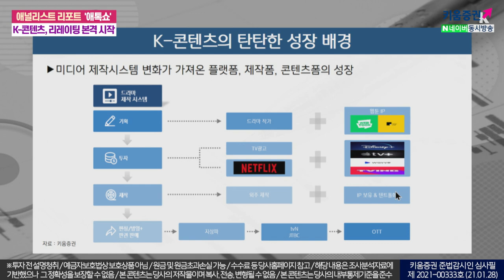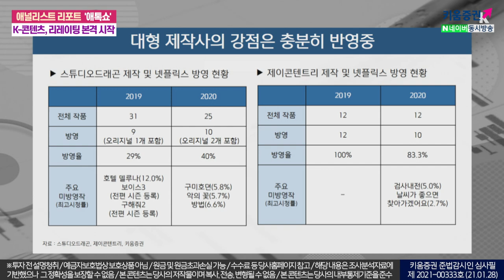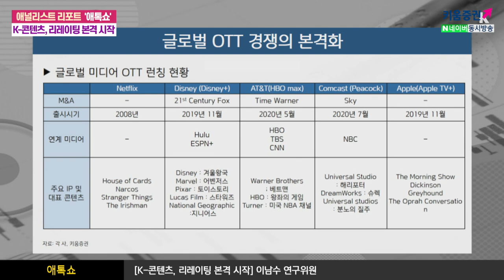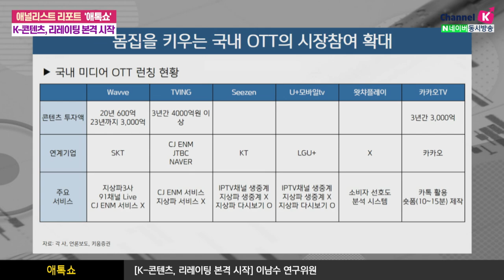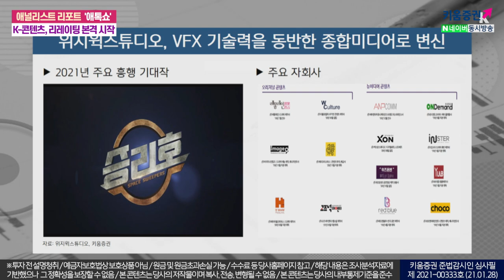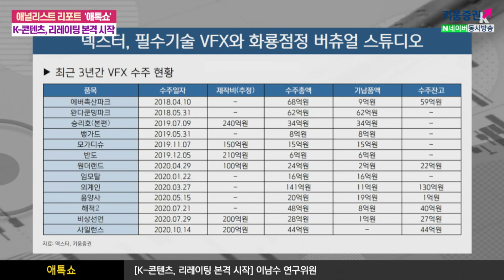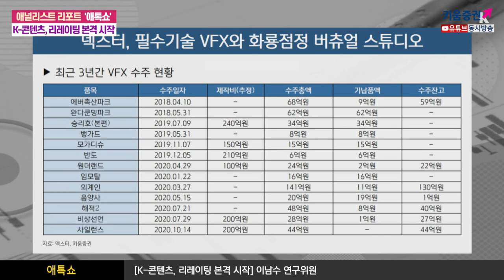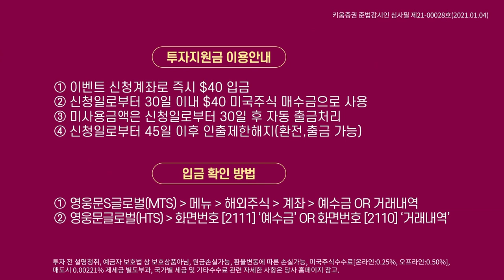K-콘텐츠, 리레이팅 본격 시작(애톡쇼.주식투자/21.01.28)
중소형 미디어주가 더 탄력적인 이유
텐트폴 1편 제작비 3~5편에서 제작 편수 증가, 텐트폴 작품 제작이 포인트
텐트폴 드라마는 국내 편성만으로 제작비를 감당하지 못함. 필수적으로 글로벌 OTT의 투자가 필요

2021년 기대하고 있는 중소형 미디어주로는
NEW, 위지윅스튜지오, 덱스터, 키이스트 등

플랫폼 빅웨이브 : TV + 국내외 OTT + 인터넷 플랫폼 + 미디어 비주력 부문 투자
제작폼 : 플랫폼 다양화에 따른 50분 드라마, 2시간 영화 공식을 깨고 미드폼, 숏폼으로 확대
콘텐츠폼 : 아시아 탑순위 + 글로벌 흥행 증명 + 원천 IP 확보 경쟁

​강병욱&김주연 키움증권 채널K 앵커, 이남수 기업분석팀 연구위원